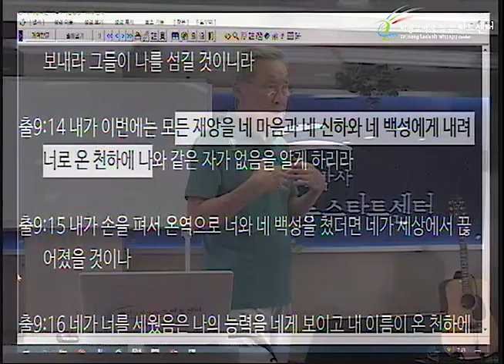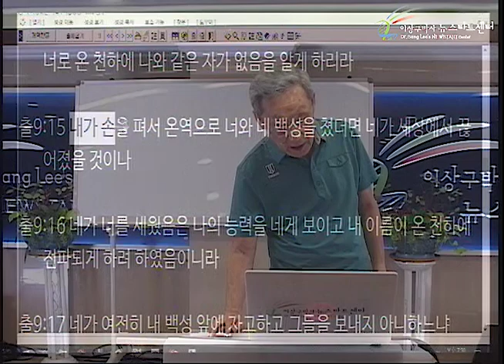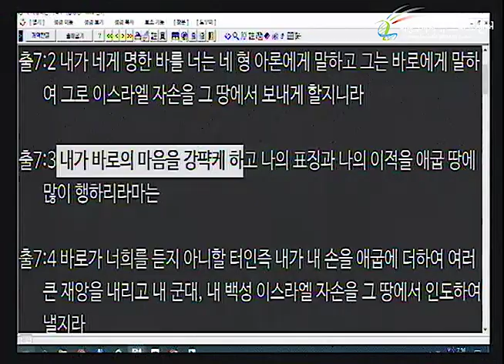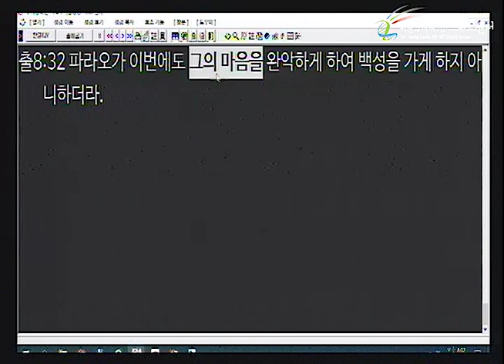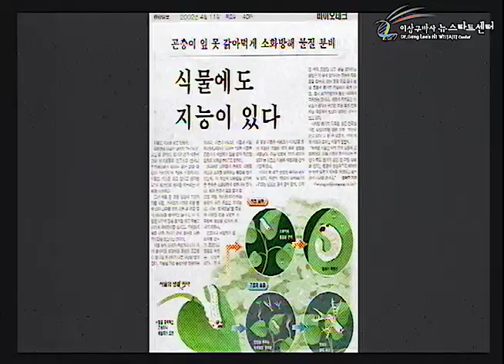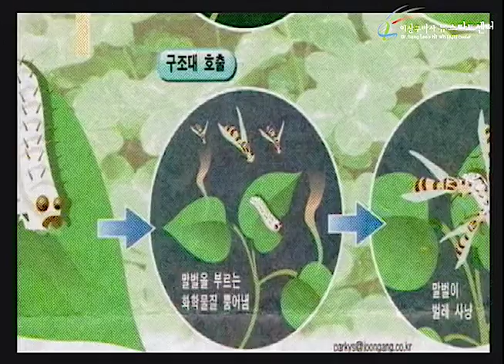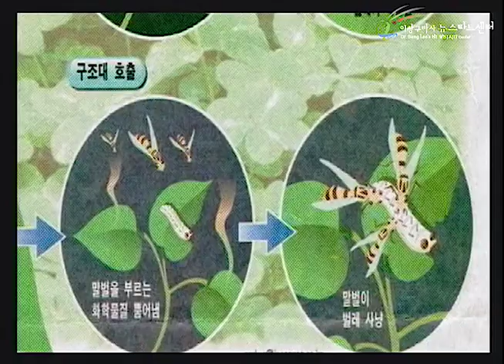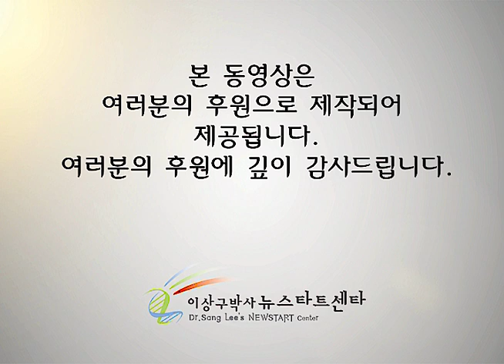H243 13 재앙 속의 복음 - 재앙의 목적